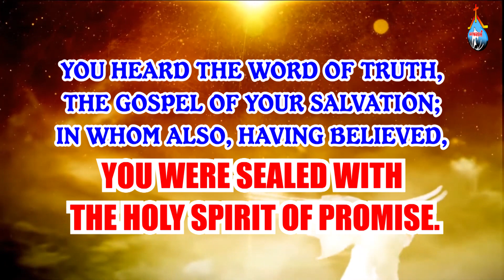Hosanna Ministries, Tenali, *Daily God’s Word* 23 09 2023